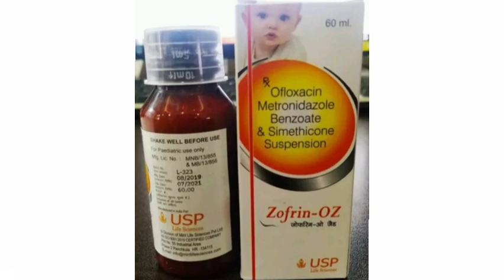Zofrin OZ Suspension Syrup